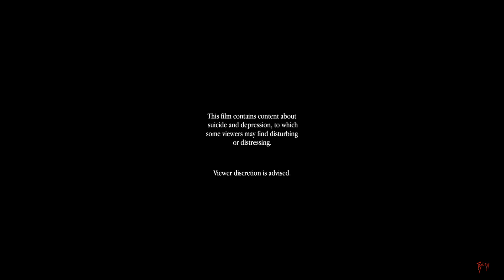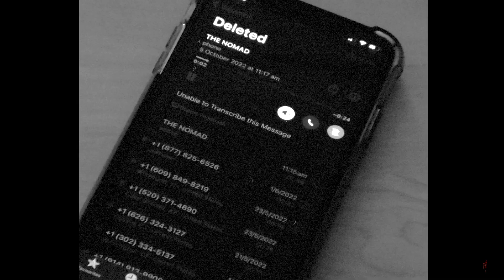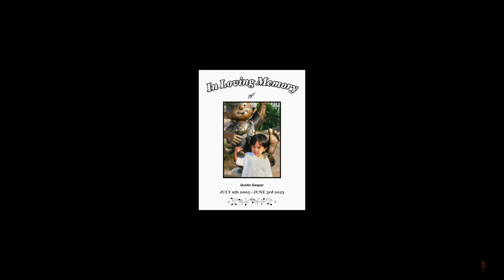THE NOMAD | a short film by dustin gaspar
A DEVILHORNED PRODUCTION

“DO YOU KNOW WHERE THE NOMAD IS?”

written, directed, and edited by dustin gaspar

shots by amanda myrdal, bryan mendez, cierra daniels, dustin gaspar, james phan, jordan resultan, and soleil azure

choreography by cierra daniels

and a special thank you to the third period SLAM video production classes and michelle castillo

NEVER FOLLOW THE STATUS QUO